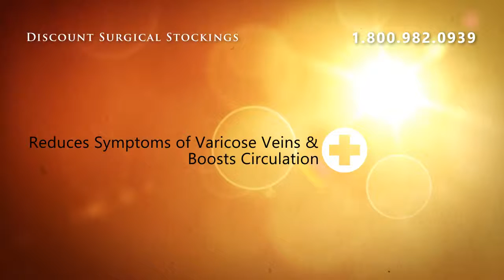Juzo Pantyhose W/Body Part B For Lymphedema 40-50 O - Beige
Juzo Pantyhose W/Body Part B For Lymphedema 40-50 O - Beige ** Size V